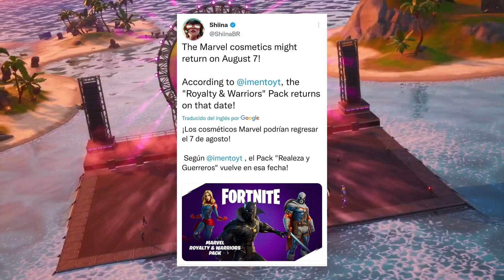¡¡FECHA OFICIAL DE MARVEL EN FORTNITE!! ¿CUANDO VUELVEN TODAS LAS SKINS DE MARVEL A FORTNITE?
¿CUANDO VUELVEN LAS SKINS DE MARVEL A FORTNITE?
¿CUANDO VUELVEN TODAS LAS SKINS DE MARVEL A FORTNITE?
¿CUANDO SALEN LAS SKINS DE MARVEL EN FORTNITE?
¿CUANDO REGRESA MARVEL A FORTNITE?